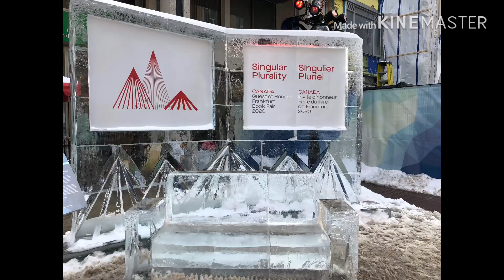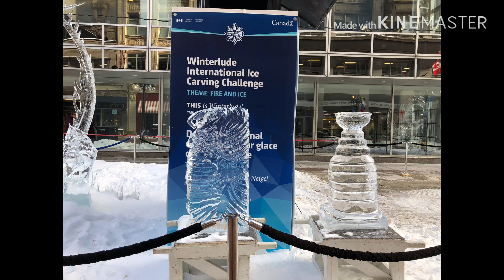Winterlude 2020 at Ottawa vlog#112 | May TamaYOUvlogs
at sparks ice carving show